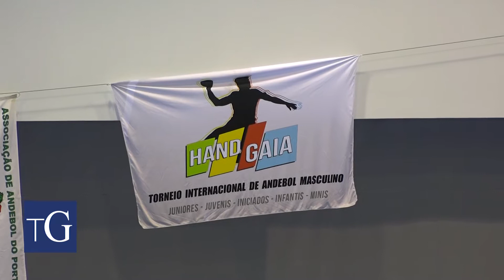HandGaia 2018 com balanço muito positivo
O torneio HandGaia 2018 terminou com um enorme sucesso e uma longa lista de elogios à organização. Os recordes de número de equipas e atletas serão difíceis de ultrapassar mas a próxima edição já tem data marcada.